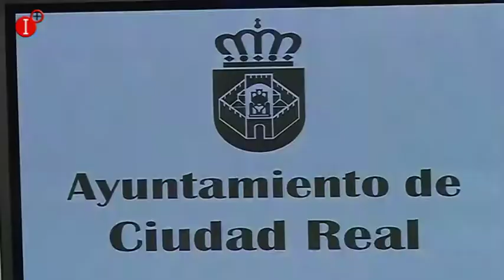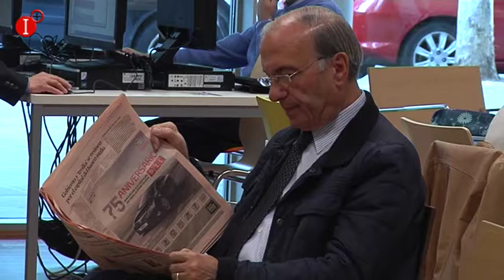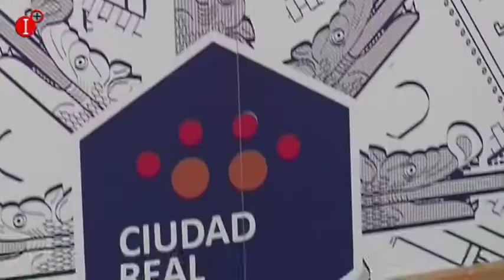CIUDAD REAL LA JUNTA DE GOBIERNO LOCAL ADJUDICA LAS OBRAS DE VARIAS CALLES Y DE LA VÍA VERDE A LAS C